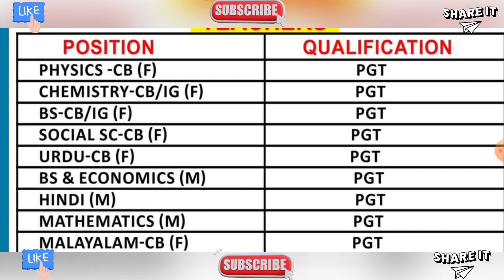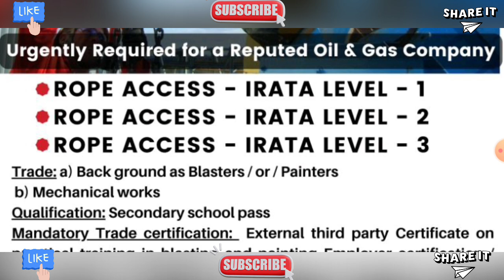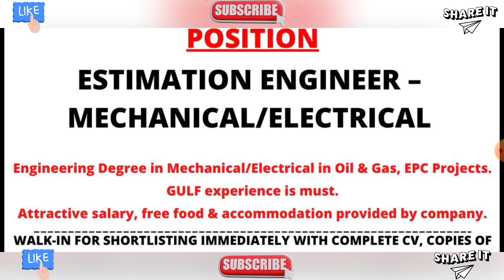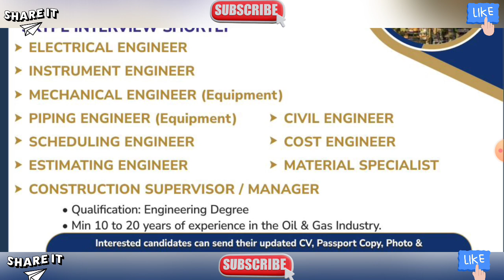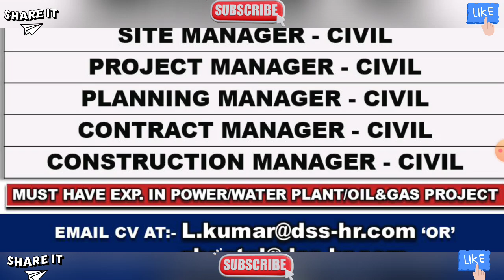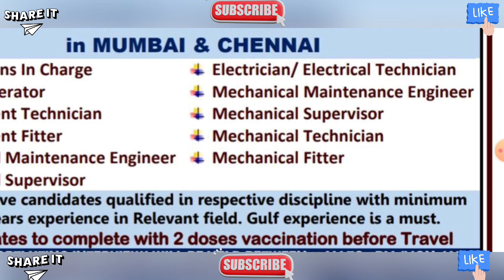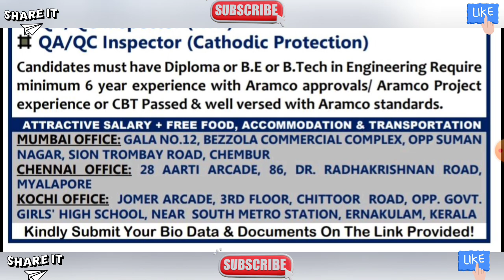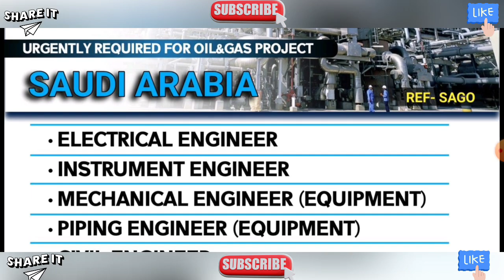Latest Gulf Job Today, Dubai Job Vacancy 2022, Kuwait Jobs for Indians, Gulf Job Vacancy 2022